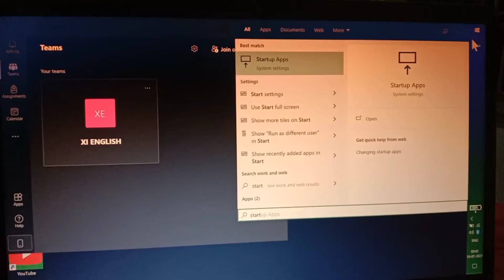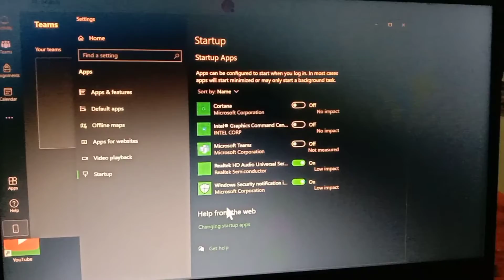Team App automatically start in windows 10 while sign in ✅ ll solution ll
WINZO REFER CODE :  PUNEF555

THIS CODE IS MUST FOR SIGN IN BONUS :

IF YOU ARE INTERESTED IN PLAYING GAMES AND WANT TO EARN MONEY CHECK THE ABOVE APP.

NOTE 3 : BE ALERT FROM FRAUD WE HAVE ONLY THIS PERSONAL CHANNEL.

PROMISE : WHEN OUR CHANNEL GET MONETISED THE WHOLE INCOME FROM YOUTUBE FIRST TIME WILL BE DISTRIBUTED TO CHANNEL"S HEART ( SUBSCRIBERS)

KEEP SUPPORTING.